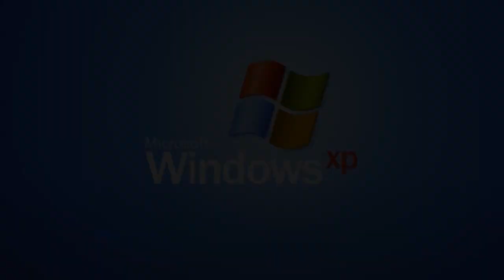*UNSAON PARA MURA KAG EMO...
Unsa'y pambuhaton para mukag emo...